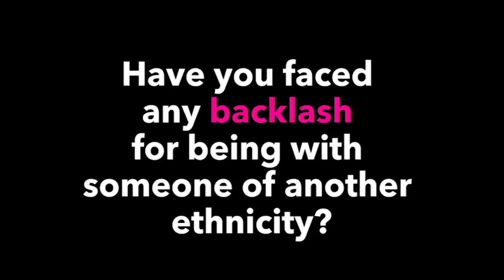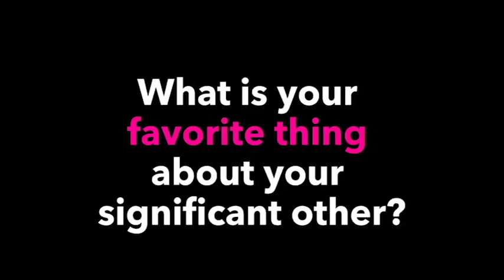Diverse Couples in Love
at University of Southern California, Produced by Erika Lee, Buzzfeed Submission